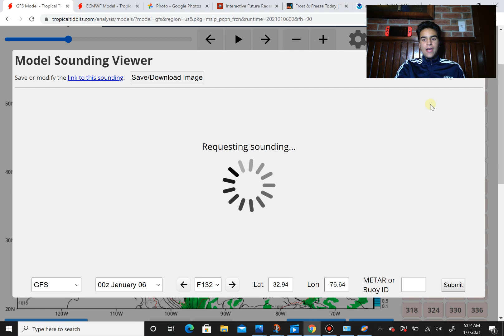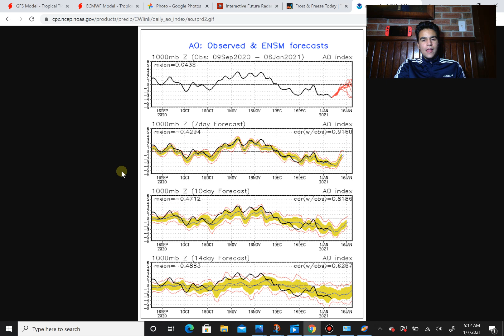Major Southeast Snowstorm? 1-7-2021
In this video, we'll primarily focus on the potential major Southeast U.S snowstorm that could dump snow throughout the multiple Southeast States. We will also talk about the United States' current weather pattern that is expected to continue for weeks ahead.